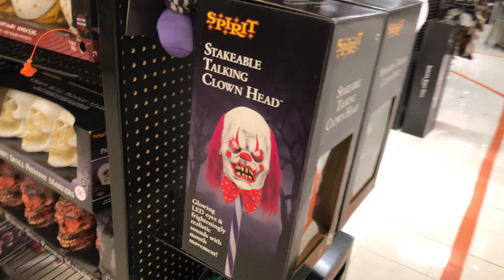Spirit Halloween 2020: Staked Clown Head (Purple Hair)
Sold at Spirit Halloween in 2020.

Made by Tekky Design.

Video taken at the Roseville, MN location.